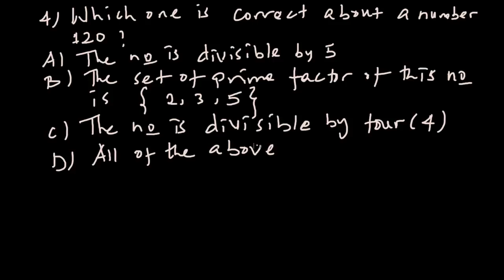Grade 9 Maths | ክፍል 2